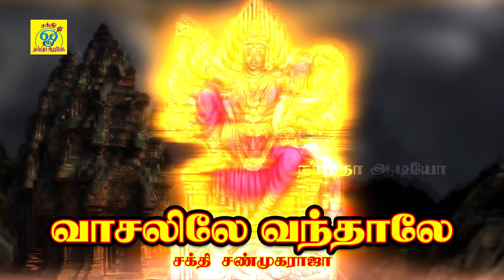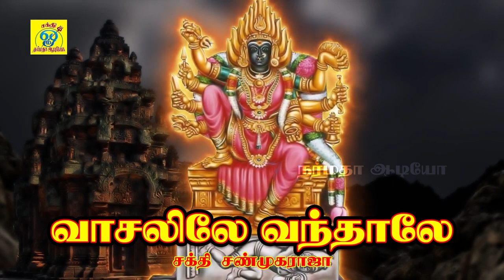அவ வாசலிலே வந்தாலே | Ava Vasalile Vanthale | சக்தி சண்முகராஜா | Sakthi Shanmugaraja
பாடல்: அவ வாசலிலே வந்தாலே
பாடியவர்:சக்தி சண்முகராஜா
பாடலைஇயற்றியவர்:சக்தி சண்முகராஜா
இசை:சக்தி சண்முகராஜா

Category